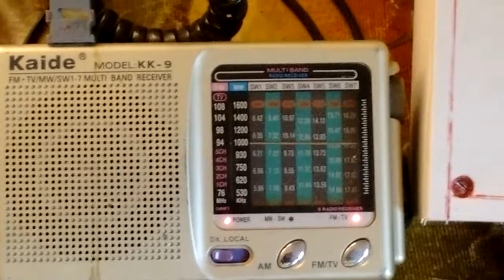Home made music system using old radio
Music system using mp3 player and radio
By,
Sanjo sibi moolamkunnam